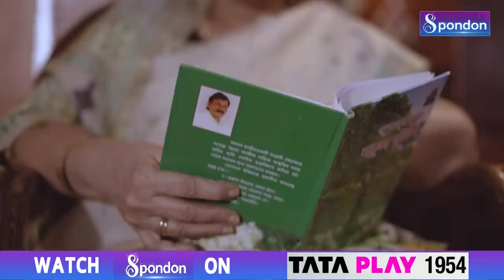BUWARI | EPISODE 28 | SPONDON TV